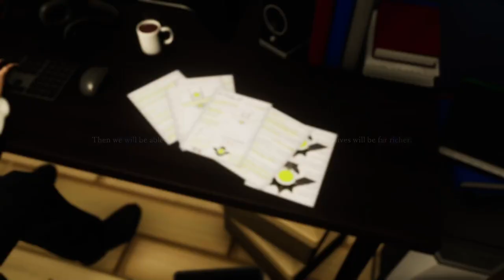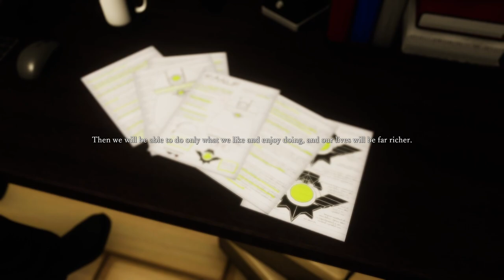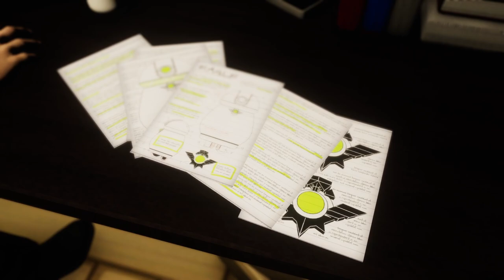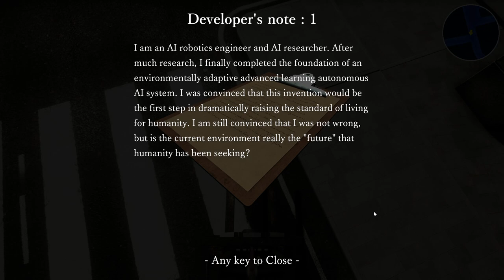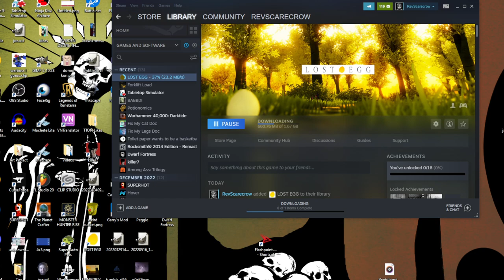Fork lift Load: Forklift BotW - Rev After Hours [Vinesauce]